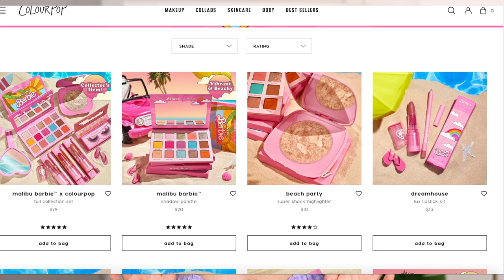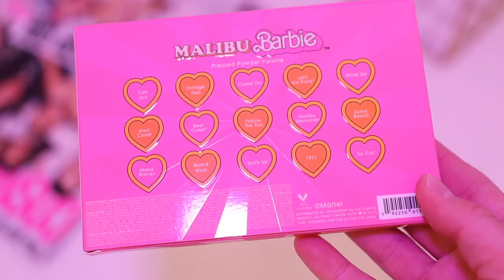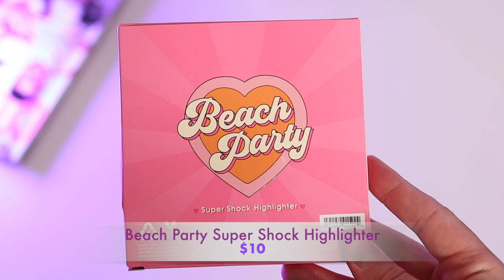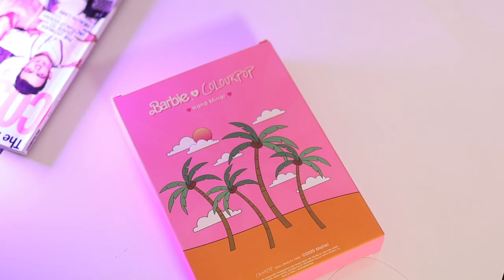💖 ОБЗОР BARBIE X COLOURPOP 💖 Свотчи, обзор и легкий цветной look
Всем привет! В этом видео я покажу вам новую коллекцию Colourpop X Barbie! Обзор, свотчи и легкий цветной макияж в этом видео 💖
Таймкоды:
0:00 Intro
0:11 Почему этот запуск так привлек?
1:20 Что в коллекции
11:06 Макияж палеткой
17:28 Реснички
19:40 Зеркало
20:38 Хайлайтер
23:05 Набор помад Barbie X Colourpop
28:15 Послесловие

🎵 Аудио:
dvine - Picture Of Time

💖ЧТО НА МНЕ НАДЕТО:
Платье HnM

💖FAQ:
-Возраст: 25 лет, Близнецы
-Местоположение: Тампа, USA
-Камера: Canon M50
-Обьектив: Sigma 18-35mm